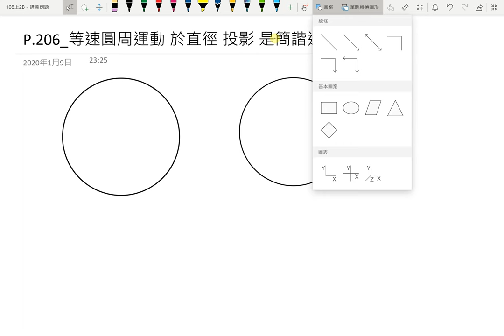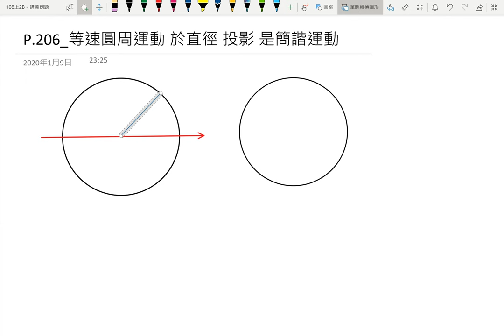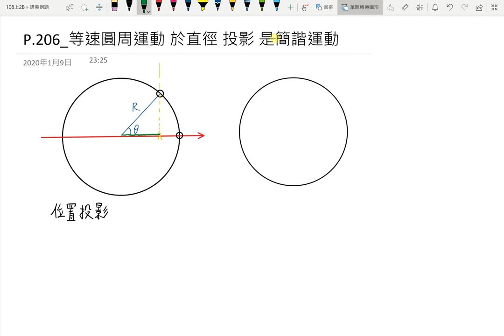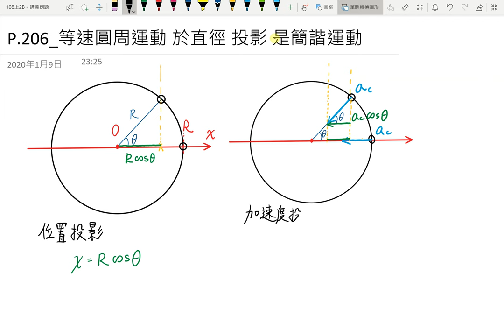5-2等速圓周運動投影為簡諧運動推導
可參考以下動畫